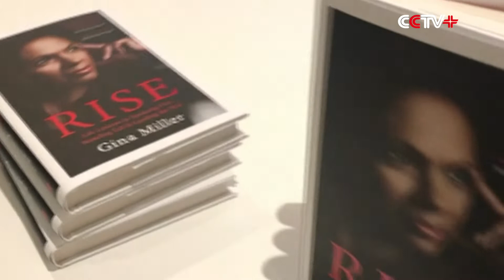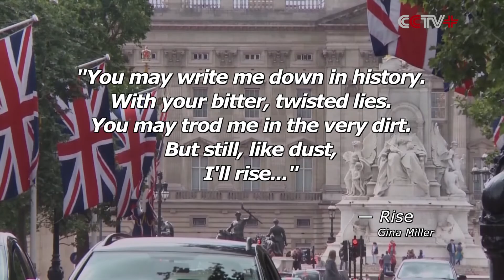Businesswoman Gets Death Threat After Opposing Brexit Referendum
Gina Miller has shared her story with China Central Television about her opposition to the Brexit referendum.

Miller became a public figure after winning a High Court ruling in Dec. 2016 which demanded that the British government cannot begin the process to pull Britain out of the European Union (EU) without parliament's approval.

Now, more than two years since the 2016 European Union (EU) referendum, Brexit has had many impacts on the country's politicians and business leaders.